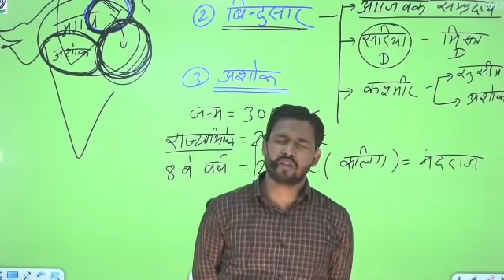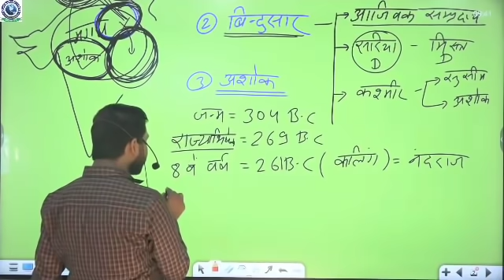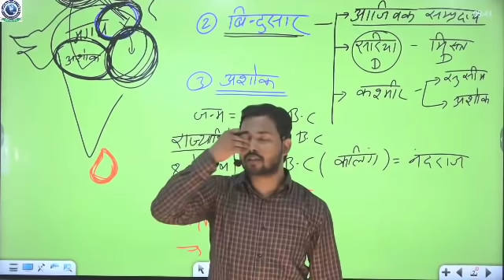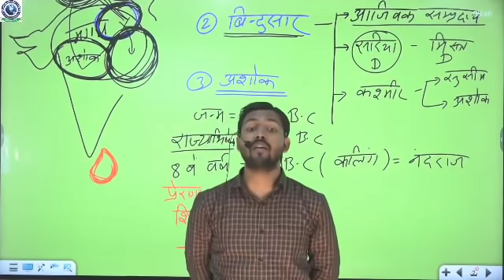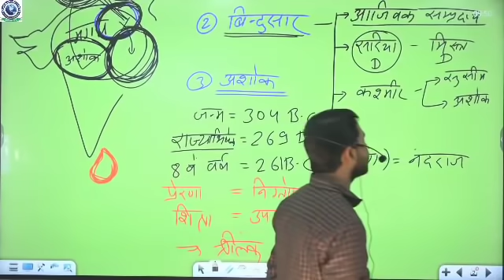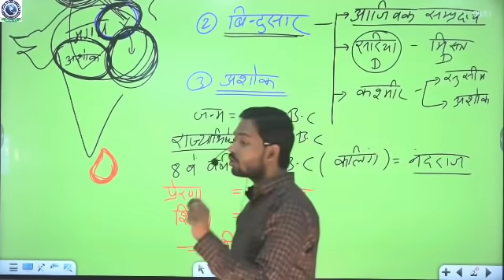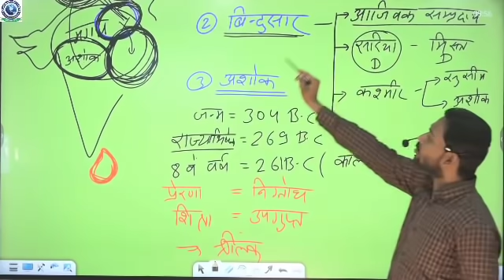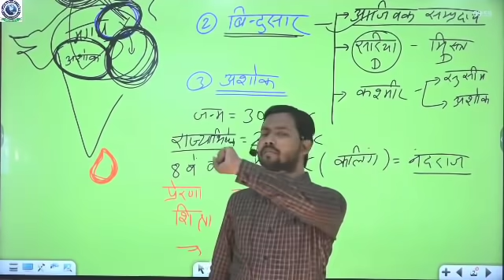Great Samrat Ashoka History। By khan sir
Address:-

Khan G.S Research Centre, Kishan Cold Storage,Sai Mandir, Musallahpur Hatt, Patna-6,Pin Code 800006,